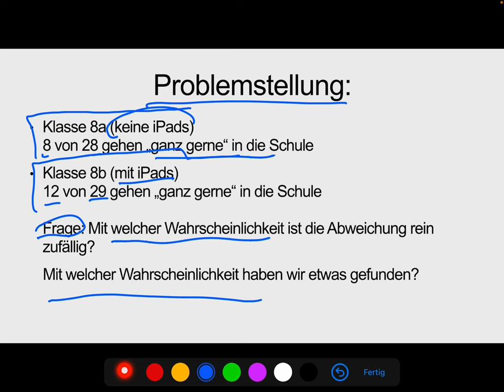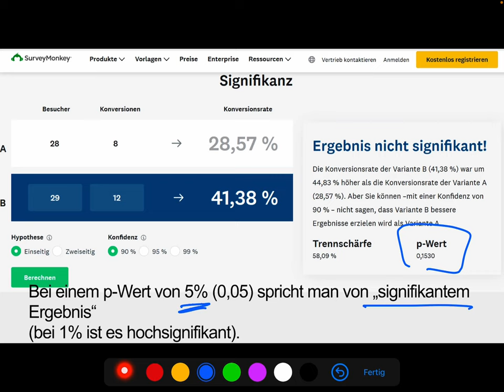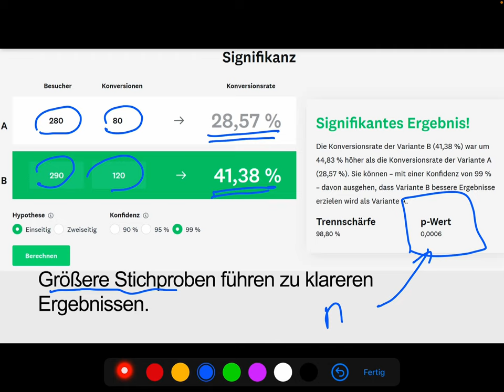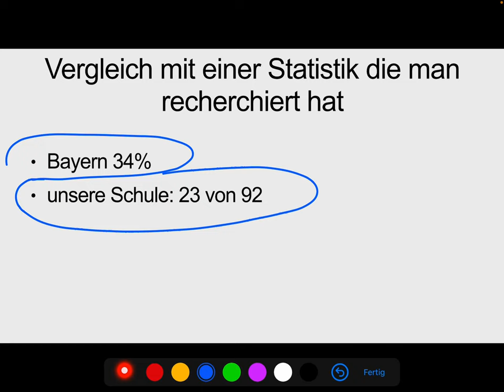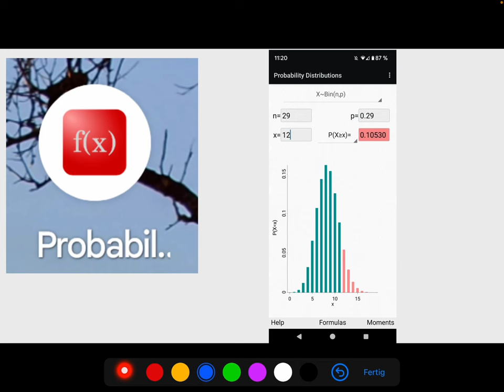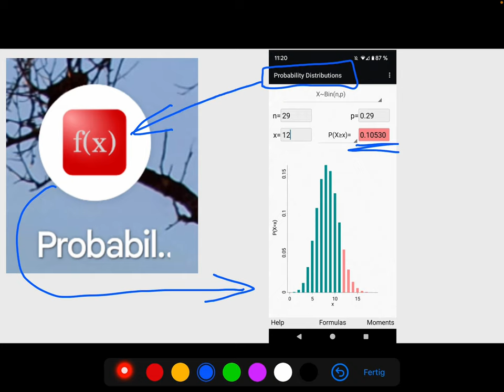P-Wert mit einem Online-Rechner bestimmen (Signifikanz für Schulprojekte)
Frage: Ist das Ergebnis signifikant? Das lässt sich mit Online-Rechnern schnell bestimmen.
Ich bin nur Mathe-Lehrer und kein Statistik-Prof, das Video soll Schüler:innen helfen.